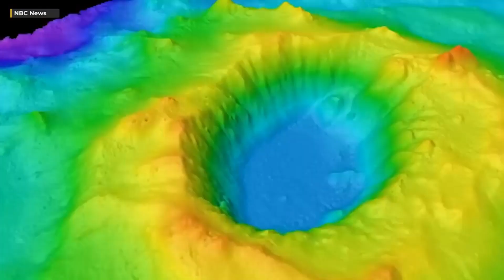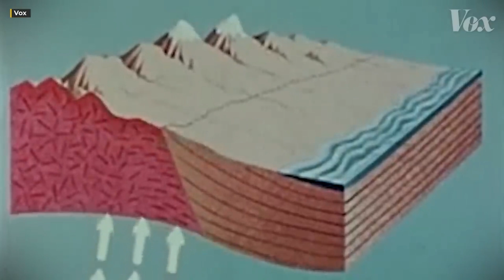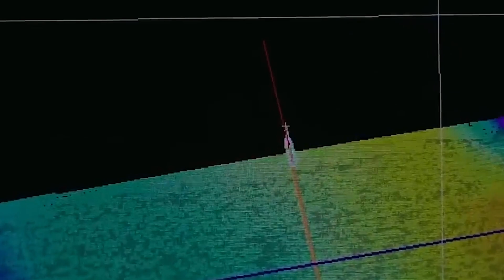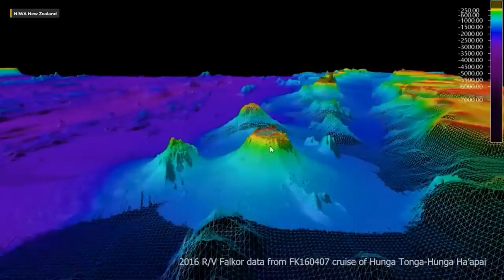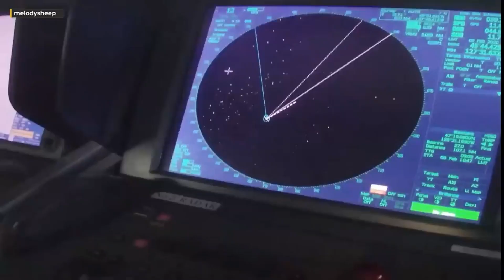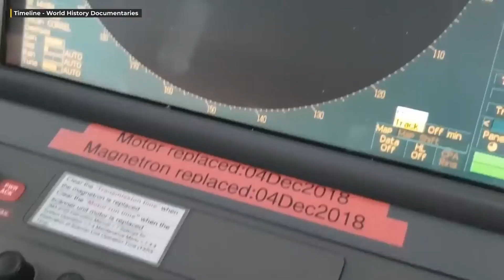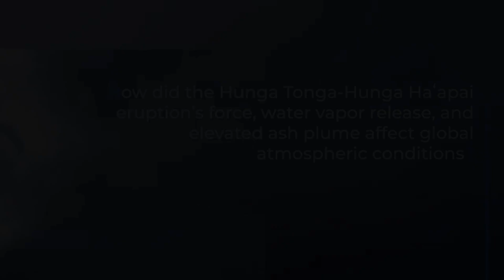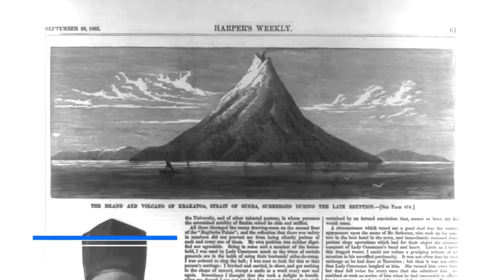The Largest Underwater Volcano Has SUDDENLY Cracked Open The Earth!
While the typical image of a volcano involves towering peaks, constant steam, and dramatic eruptions, underwater volcanoes defy these expectations. They operate beneath the waves, hidden from view, making their activity difficult to detect. Yet, their power should not be underestimated, as they can unleash catastrophic events that affect not only the underwater ecosystem but also have far-reaching consequences on land. Hunga Tonga-Hunga Haʻapai is situated along the Kermadec Tonga ridge, a dynamic geological feature formed by the convergence of the Pacific Plate and the Indo Australian Plate.

This convergence has given rise to a chain of islands and volcanoes, with some residing just beneath the ocean's surface. Hunga Tonga-Hunga Haʻapai is unique in that it remains predominantly submerged, with only two small volcanic islands, aptly named Hungatonga and Hunga Ha'apai, serving as silent markers of its existence.